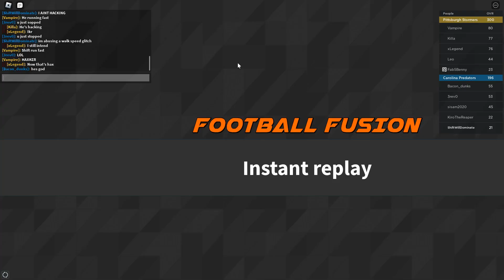I MOSSED EVERYONE IN THE SERVER Football Fusion 2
utter domination
This is what happens when a shift lock player joins publics and gets number 1 in football fusion 2

🎵 MUSIC PLAYED IN THE VIDEO:
HQ I The Paradox Brothers Theme -Soundtrack- - Extended Yu-Gi-Oh- Duel Links
Yu-Gi-Oh- Master Duel BGM - Climax Theme 7 -Extended-

LEARN SHIFT LOCK!: JOIN DISCORD COMMUNITY (thats it no bs!)

-😳 TAGS 😳-
have an epic day